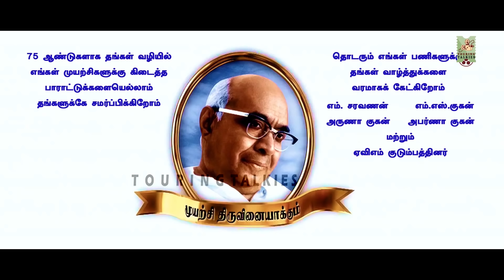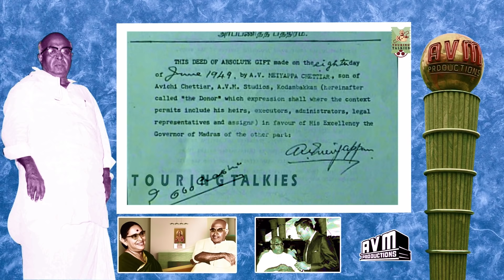சரித்திர நாயகனின் கதை - ரேவதி சங்கரன் | AV. Meyyapan 113th Birthday | History of AVM